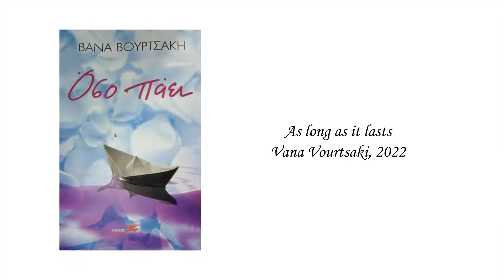Book Trailer: As long As it Lasts by Vana Vourtsaki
Forgotten truths undermine the reality and unfold old, threatening and dark stories which prove how fragile the balance is between love and hate.
A raging struggle for life and survival in a parallel manner with the political events.